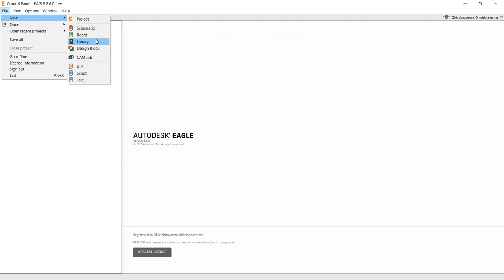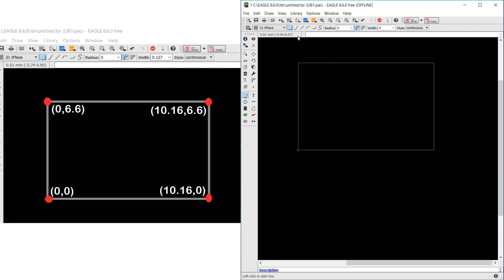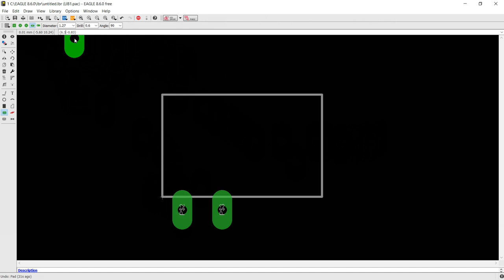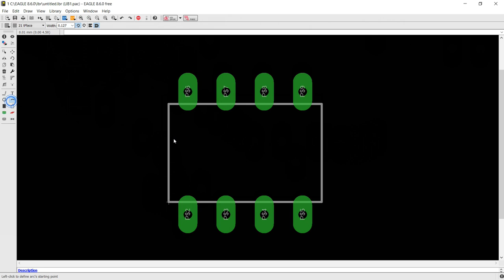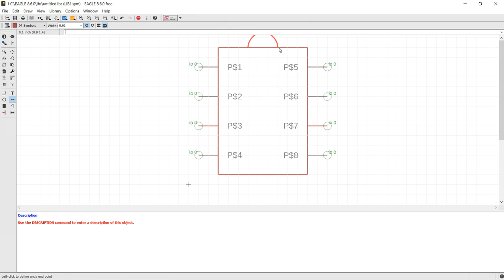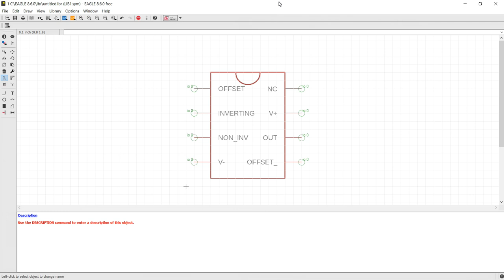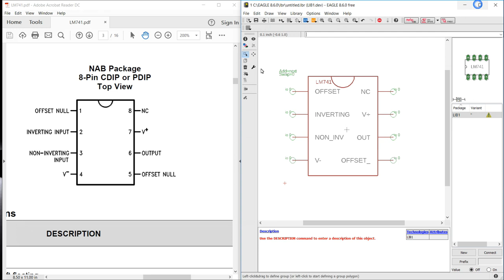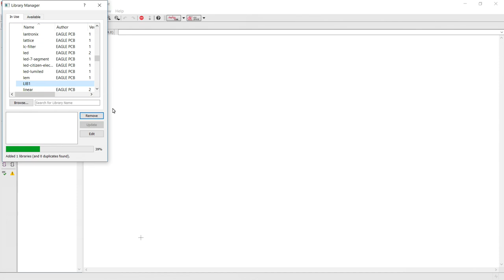Create A Custom Library In Autodesk EAGLE | ihrProjects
It takes three steps to Create a custom library or Footprint in Autodesk EAGLE.
Step 1: Create a Package in Autodesk EAGLE.
Step 2: Create a Symbol in Autodesk EAGLE.
Step 3: Create a Device in Autodesk EAGLE.

Camera Stand Adapter for Mobile Phone: